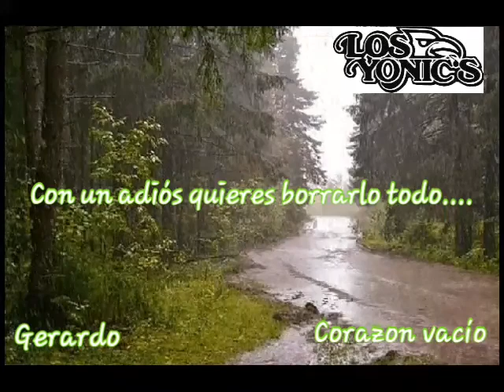Corazon vacío Los Yonic's